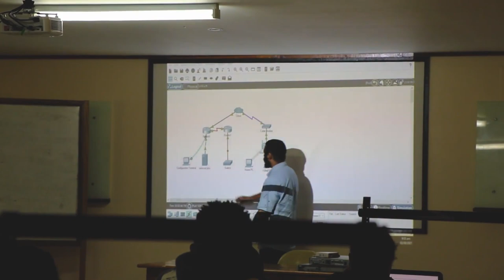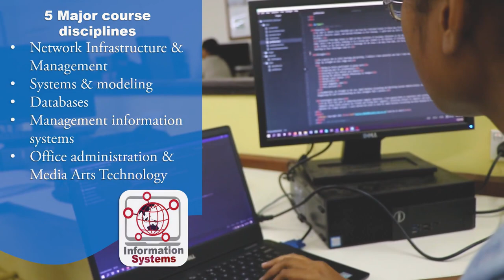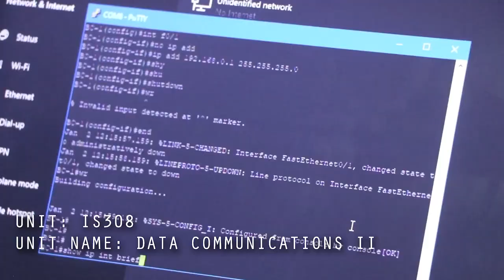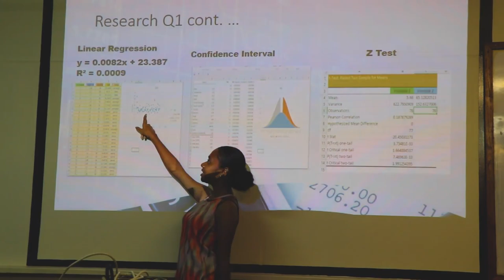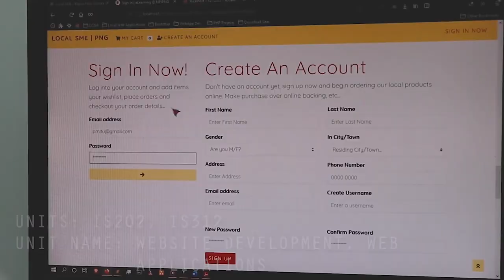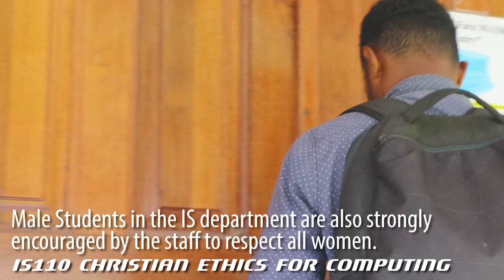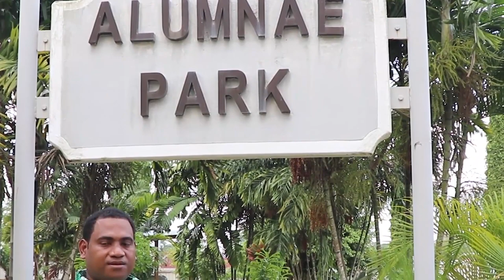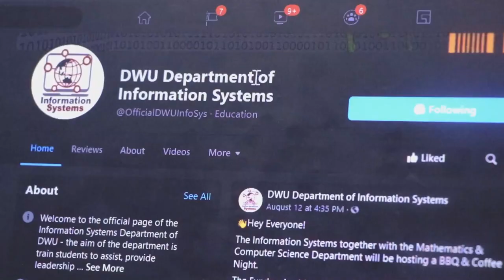Department of Information Systems | Divine Word University | 2021 Open Day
This video is all about the Information Systems Department in DWU. Made specifically for the open day. Links are provided below if you want to learn more.